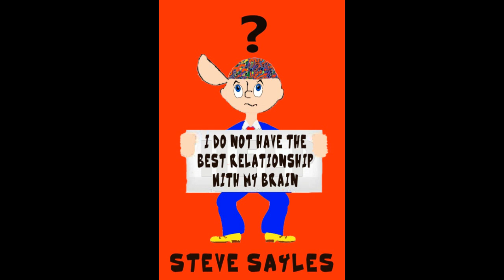Donny Thompson Foxy Lady